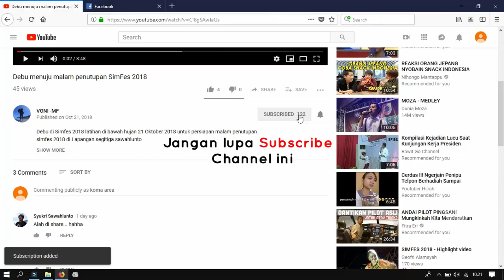Bayar Insert Lomba Burung termasuk Judi - UAS Menjawab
Salah satu pertanyaan yang ditanyakan saat UAS ceramah di gor Batu Tupang Kabupaten Solok Sumatera Barat adalah mengenai insert lomba burung yang beliau langsung menjawab sebagai "judi".